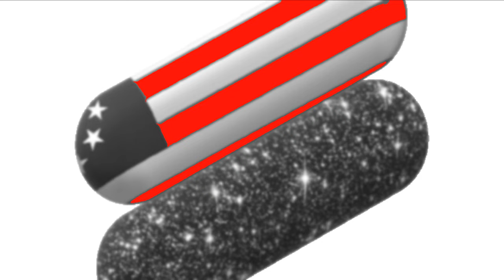Matrix 4 update Sneak peek and street images of the shooting Bivalium leak out OO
SPOILER ALERT @Bivalium